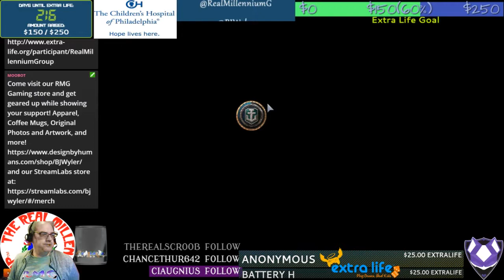World of Warships #15 - Rough Seas Ahead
We head back into battle to try and work on those flooding tasks for the campaign, but getting those torpedo hits proves difficult this week, so we take on some new challenges and the daily in Co-op mode and have a much better time of things!